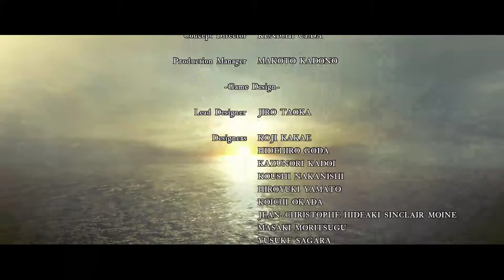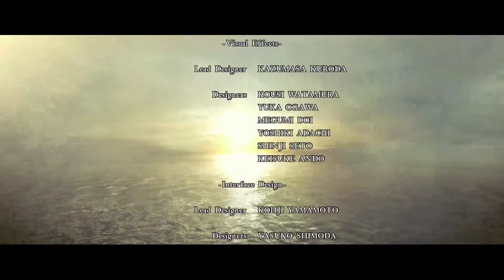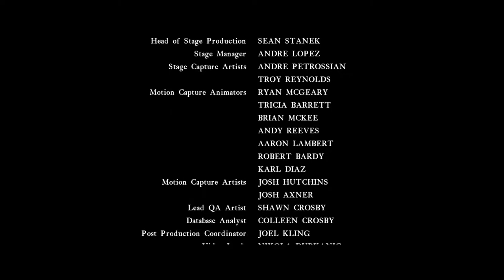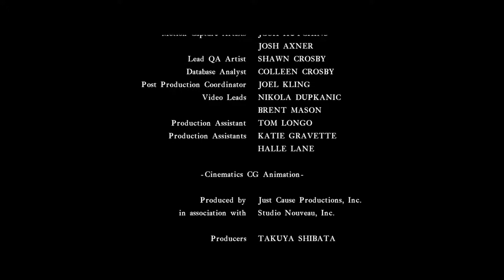Resident Evil 5 w/Mason Playthrough Part 2.5 (FINALE) | This is probably one of the stupidest endi-